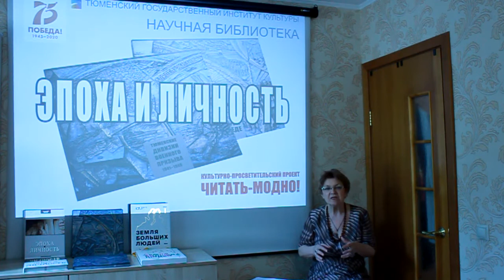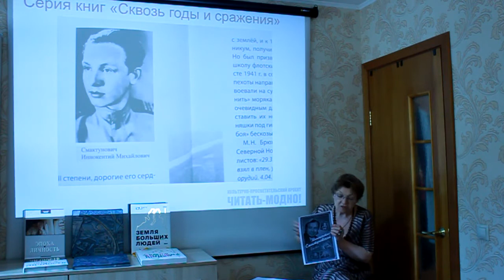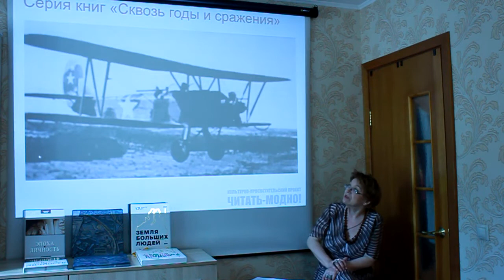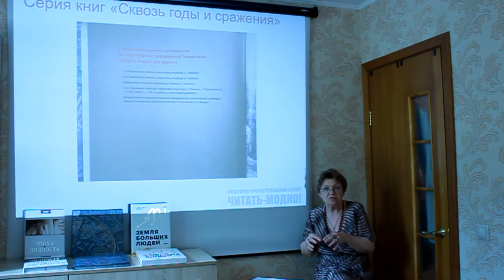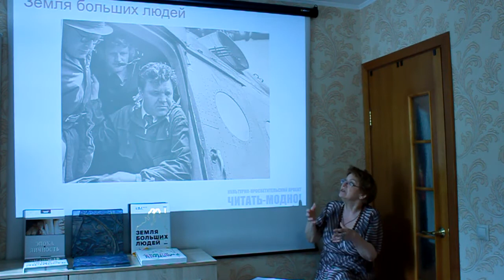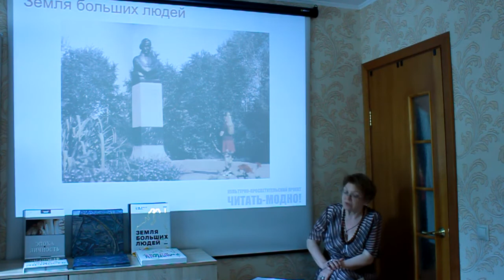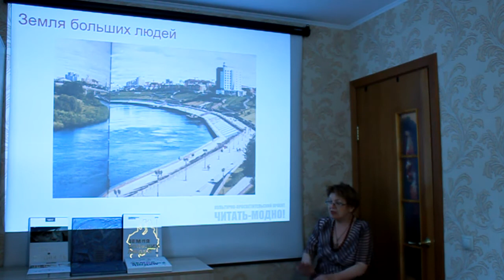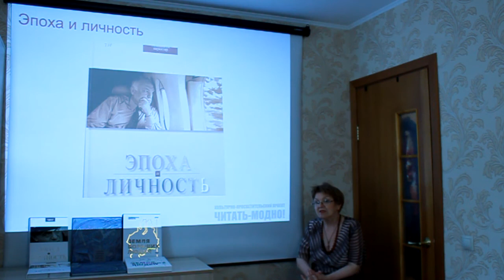Видеообзор «Эпоха и личность».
Автор : Кайгородова  Людмила Владимировна